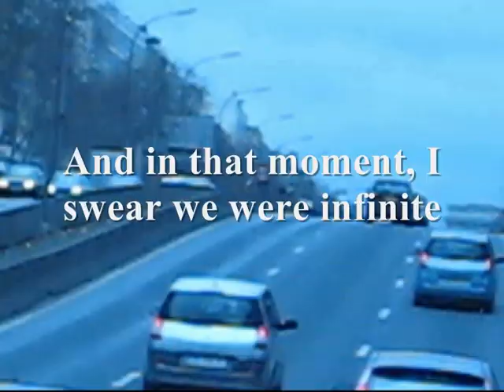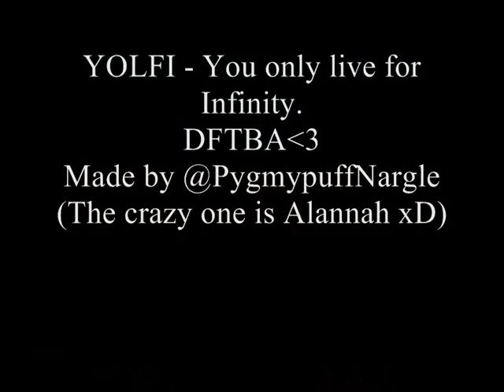Heros - A trip To Paris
Dan and Phil Radio show Music Video!

I hope you like it, and if you ever wondered what it was like going on a ferry to Paris, then this is how it feels! :D

*Pom Bear Massacre at the beginning*